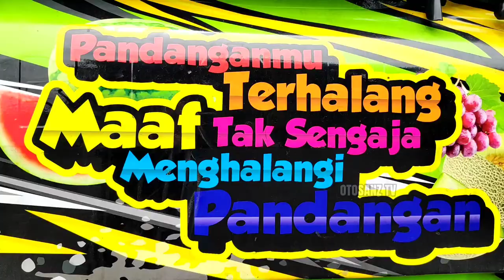L300 FALLAKH BALAP - L300 PICKUP MODIFIKASI SAYUR BALAP SPESIAL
Mobil (Car) merupakan Kendaraan Khususnya Pickup Truck (pikap)

dan Otosanz_tv kali ini menayangkan L300_fallakh ( Mitsubitshi L300 )
dengan nopol N 8441 KG merupakan L300 Bela Belo, l300
dan review L300 atau L300 pickup modifikasi kali ini
adalah L300_pick up modifikasi atau l300 modif ( pickup truck / pick up trucks)

Facebook (yt dahsyat)
Peralatan yang biasanya saya pakai:
📸 Kamera:
🎤 Mic:
- Boya BM 1
🖥️ Video Editing: Kinemaster Pro
- Whatsapp (khusus untuk keperluan bisnis)